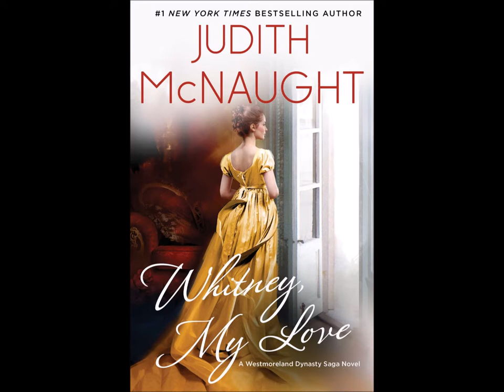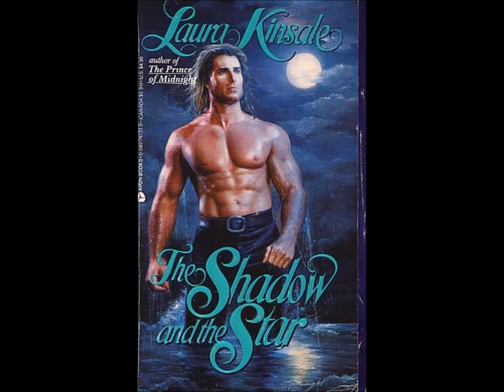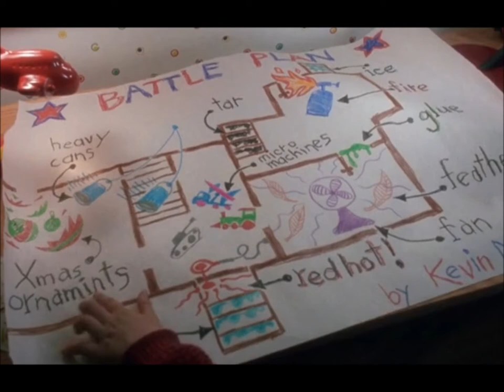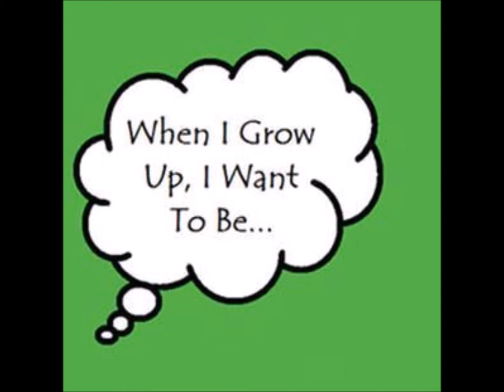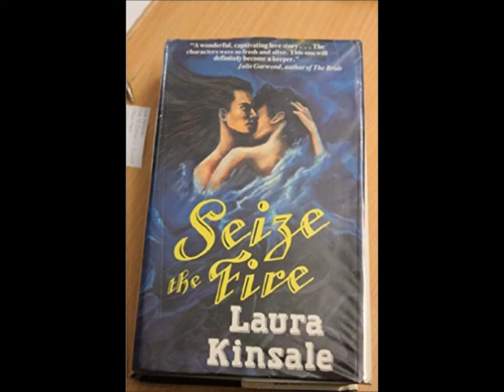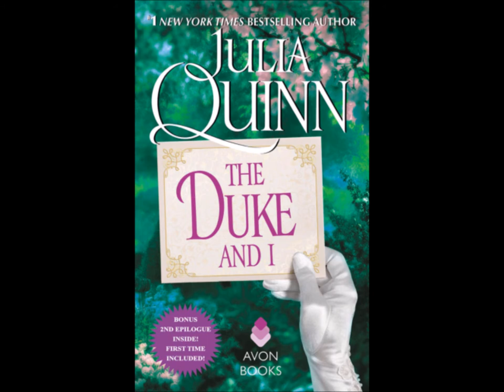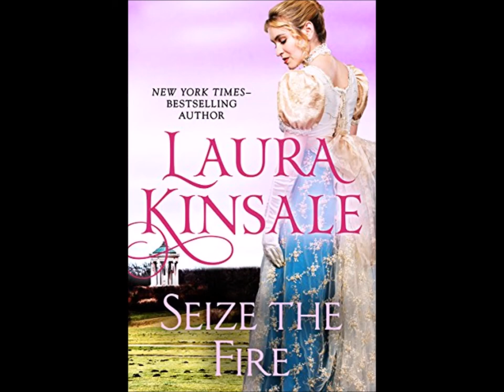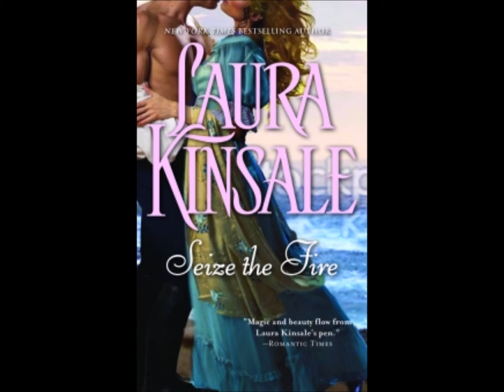Podcast 11: Laura Kinsale's Seize the Fire & Hate Reading Part 2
Remember hate-reading? It comes back in a big way in this podcast episode. Join in as Rita and Rainey go over one of the most beloved romance novels, Seize the Fire by Laura Kinsale.
Rainey is confused by the geography of the book and it's setting.
The novel makes Rita question everything she thought she knew.
Both girls have decided that drinking is required.

Rita's twitter: @GirlintheMoon7
Rainey's twitter: @RaineyScribbles

Audio:
Santa Baby sung by Kate Rezková

Holding Out For a Hero sung by Jennifer Saunders
From: Shrek 2 Original Motion Picture Soundtrack

Mad Love sung by Red

Want to know what we're talking about? Here's our book list for this podcast:
Carrington, Tori. "Private Sessions."

Kinsale, Laura. "Flowers from the Storm."

Kinsale, Laura. "Seize the Fire."

Kinsale, Laura, "The Shadow and the Star."

Kleypas, Lisa. "Mine Till Midnight."

Kleypas, Lisa. "When Strangers Marry."

McNaught, Judith. "Whitney, My Love."

Phillips, Susan Elizabeth. "First Lady."

Roth, Veronica. The "Divergent" Series.

Smith, R. Lee. "Land of the Beautiful Dead."

Quinn, Julia. "The Duke and I."